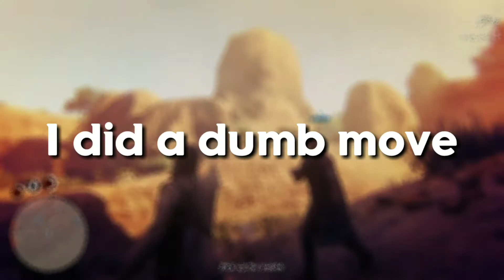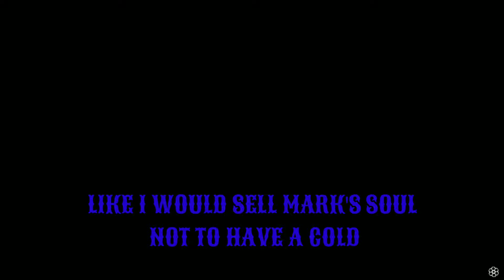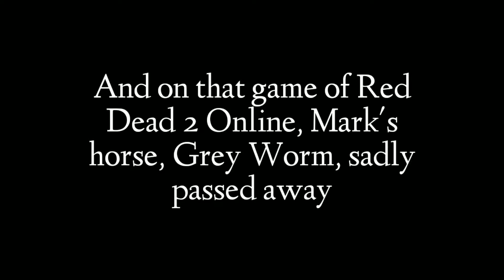RDR 2 Online: "We Are Outlaws"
We're no longer the "Pretty Bad Bandits", now we're Outlaws!